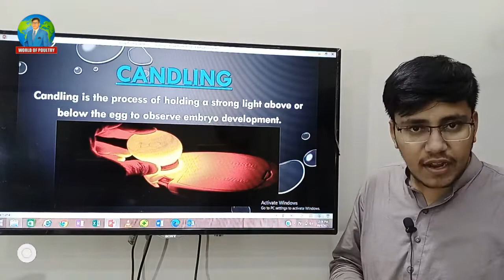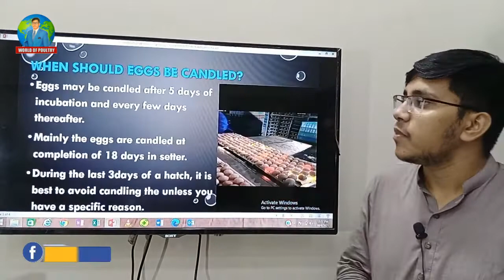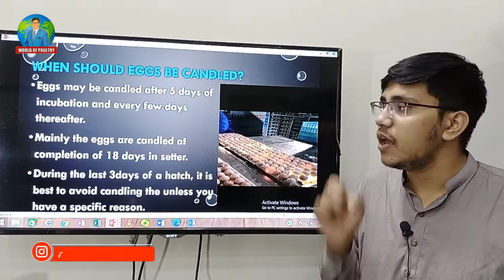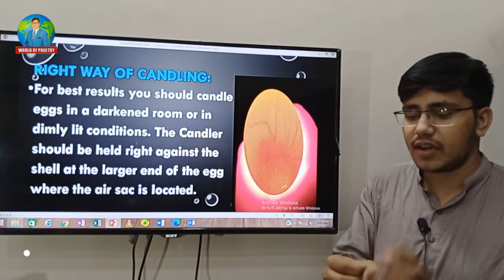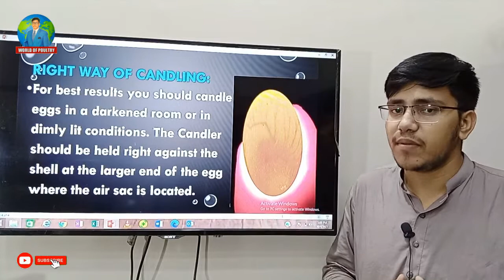Candling of eggs | World of Poultry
Content : Poultry Lecture
Name : Candling of Eggs
Category : Biography Candling of Eggs
Narrated : M. Abu-Bakar Naeem
Editor : Mudassar Habib Ansar
Label : World of Poultry